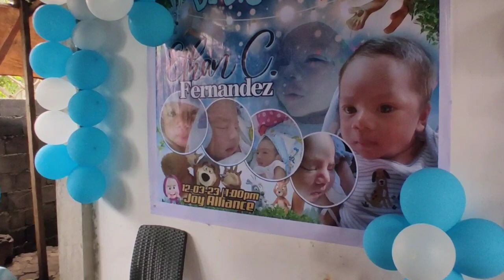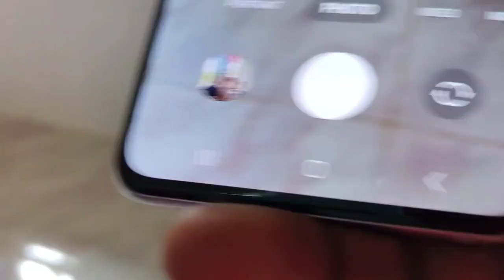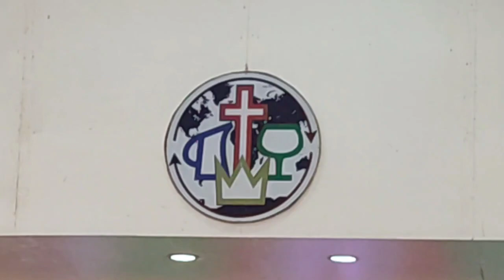Full Video / Dedication Happy Birthday Ethan C. Fernandez